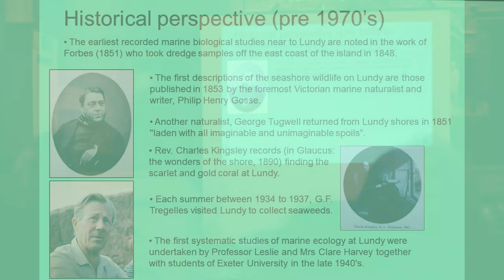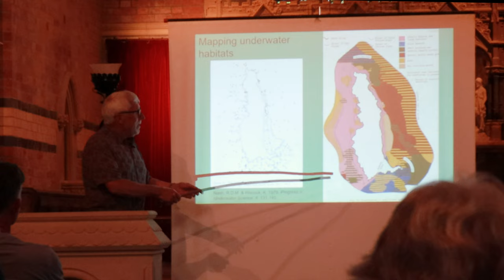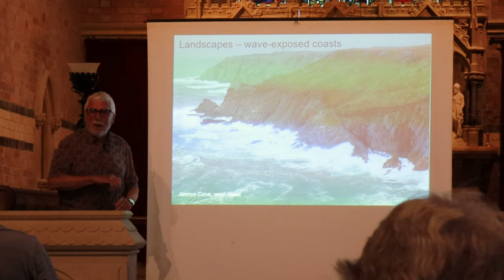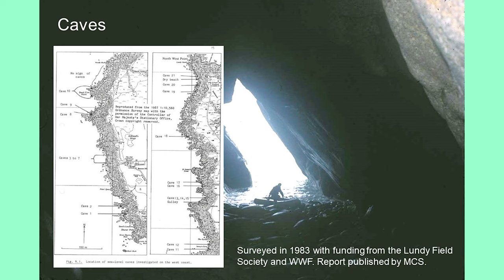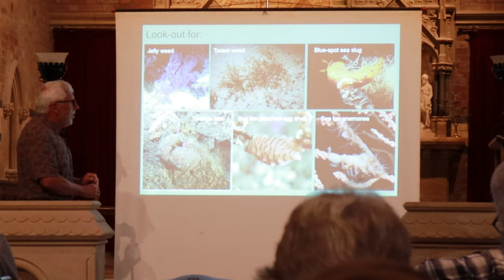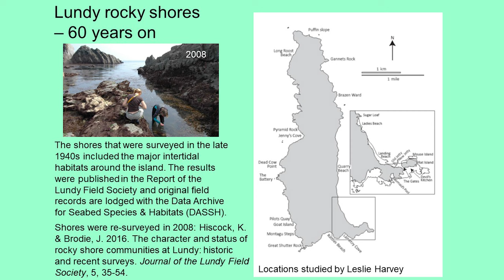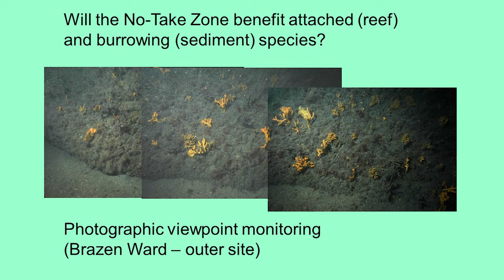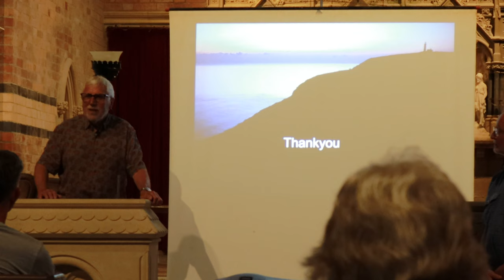Keith Histock's Talk